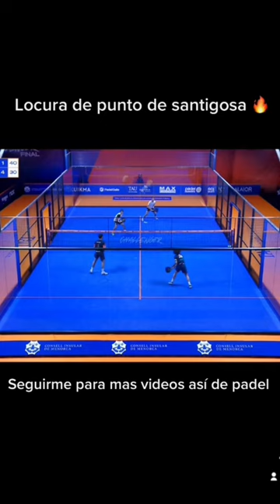LOCURA DE PUNTOO DE SANTIGOSA!!!